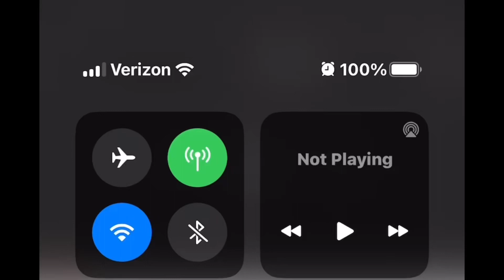The berenstain bears theme song reversed fast 1.5x